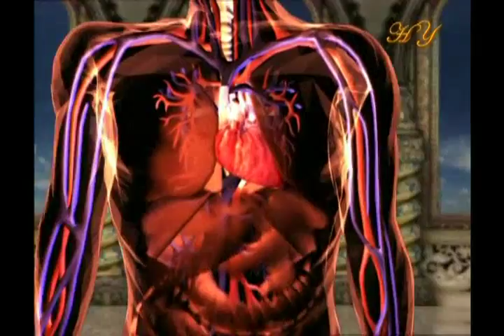The heart's working mechanism